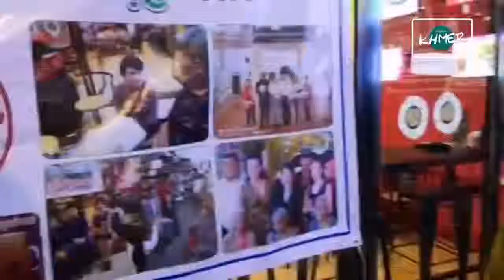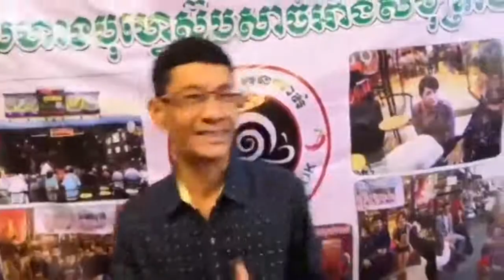នាយ តាក់ស៊ី សម្រចសុខចិត្តលះបង់អាជីពជានាក់កំប្លែង & ប្រពន្ធកូន ដើម្បីសាងផ្នួសជាព្រសង្ឃ